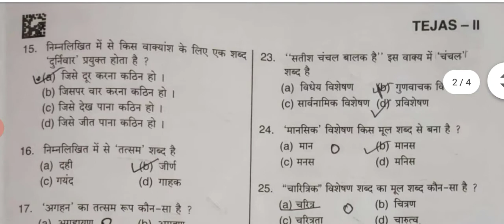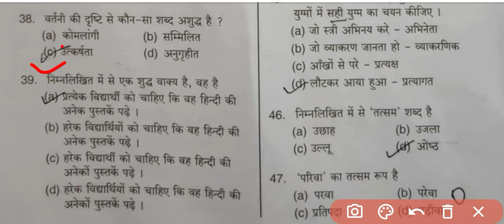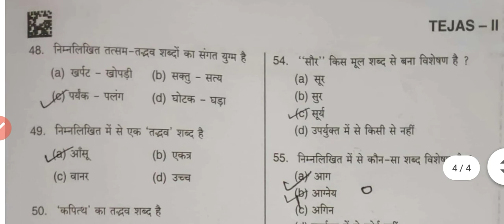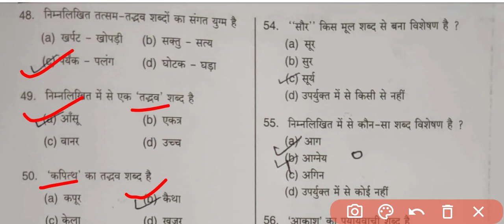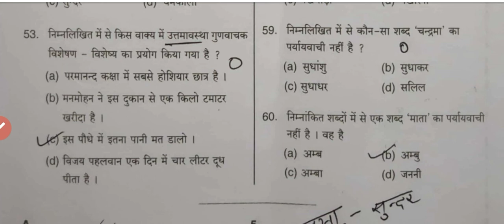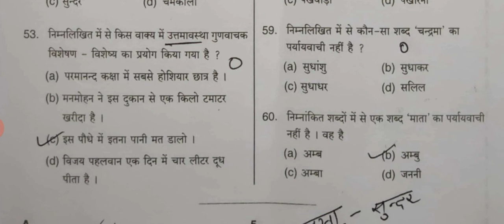Samiksha Adhikari Hindi answer key with explanation,समीक्षा अधिकारी पेपर 2 हिन्दी हल प्रश्नपत्र.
समीक्षा अधिकारी पेपर 2 हिन्दी हल प्रश्नपत्र.